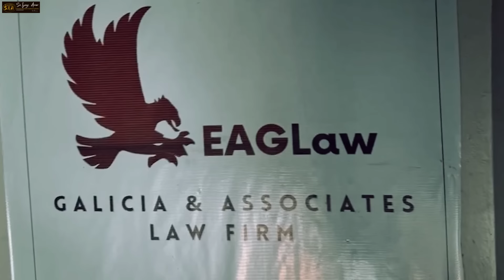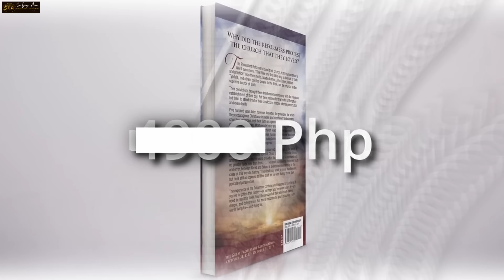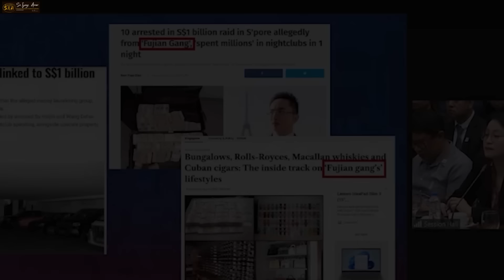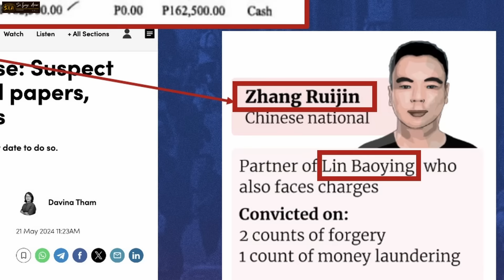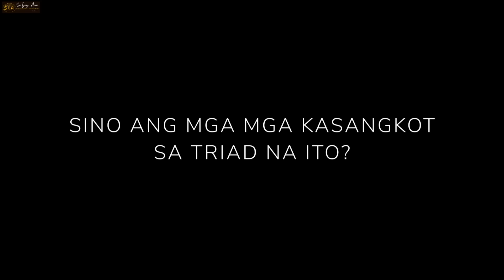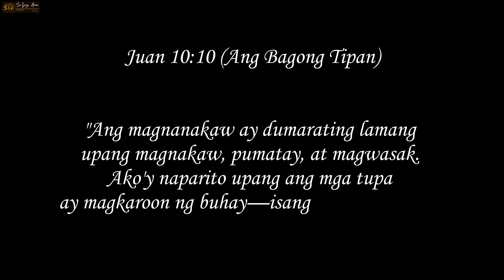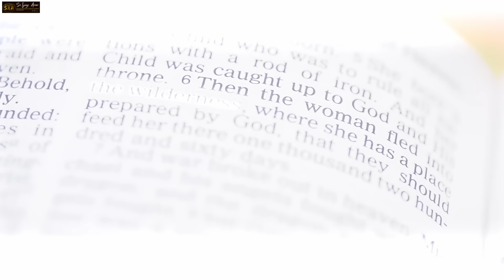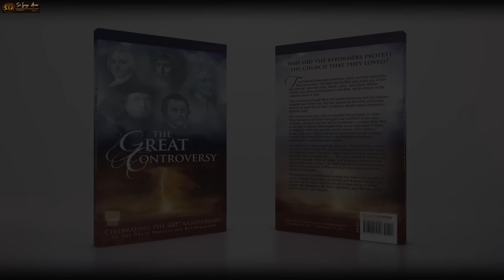NAGULAT ANG NBI SA TOTOONG STORYA PAGTAKAS NI ALICE, Higit Pa to Sa Ating Inaakala - ALIS GO Update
NAGULAT ANG NBI SA TOTOONG KWENTO NI ALICE GUO, Higit Pa Ito Sa Inaakala Ng Lahat (Alice Guo Update)

                                            "The Great Controversy Book" - LIMITED STOCKS LEFT

❤️Mateo 24:6-7❤️
6 Maririnig na ninyo ang mga digmaan at mga bali-balita ng mga digmaan. Ngunit huwag kayong mabalisa sapagkat ang mga bagay na ito ay kinakailangang mangyari, ngunit hindi pa ito ang wakas. 7 Ito ay sapagkat babangon ang isang bansa laban sa isang bansa at babangon ang isang paghahari laban sa isang paghahari. Magkakaroon ng mga taggutom, at mga salot at mga lindol sa iba’t ibang dako.